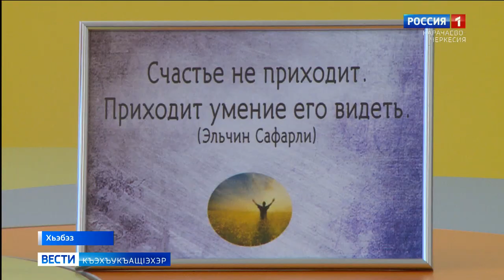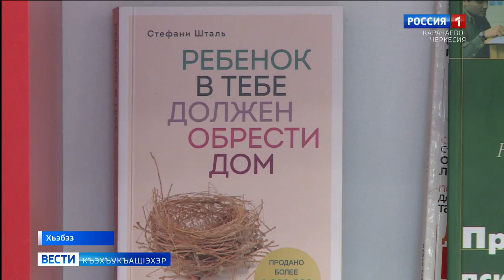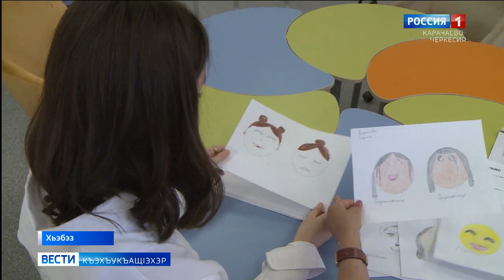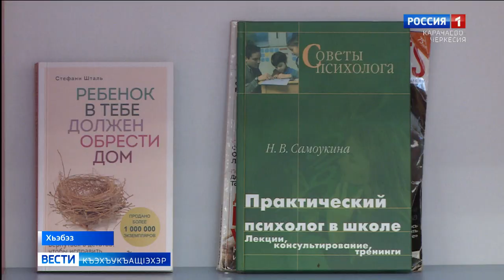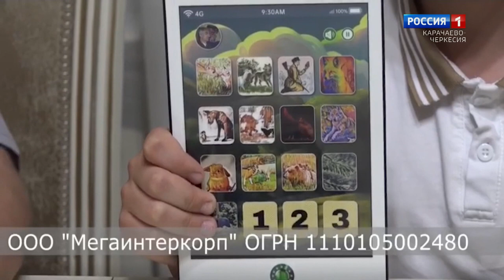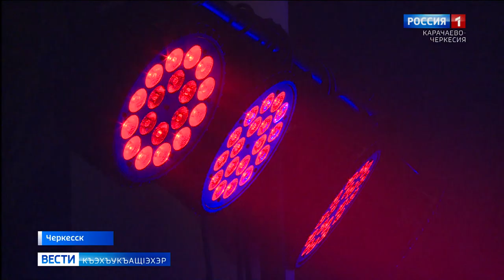Вести на черкесском языке 25.06.2024